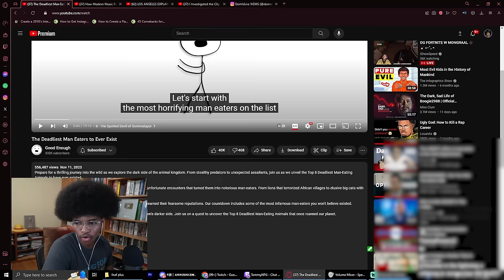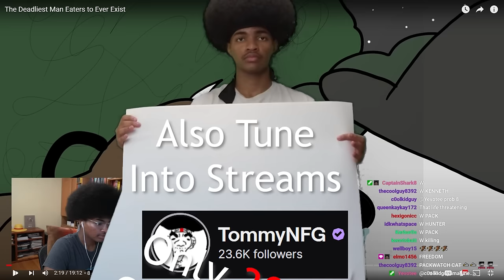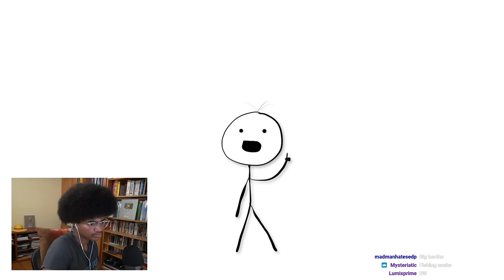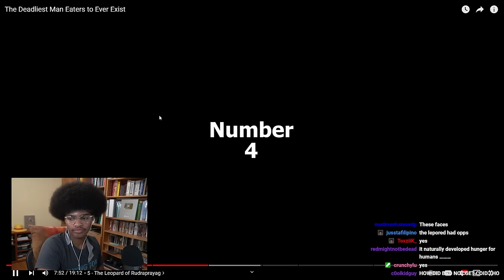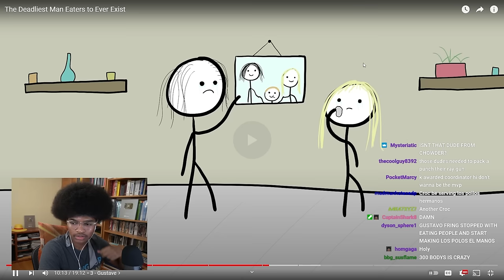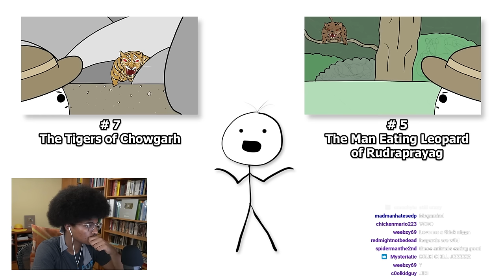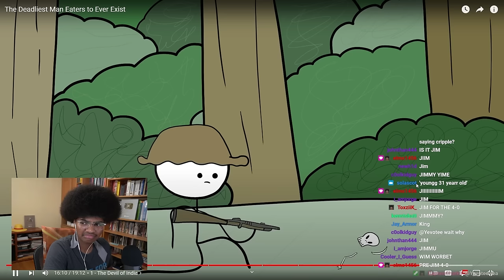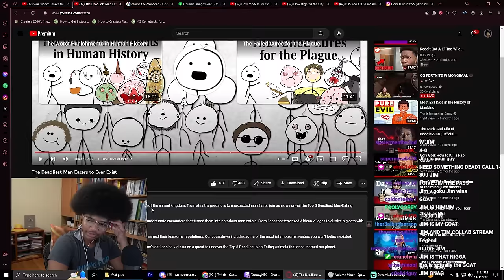The Most Terrifying Serial Killer Animals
Original Channel: @GoodEnoughAnimation